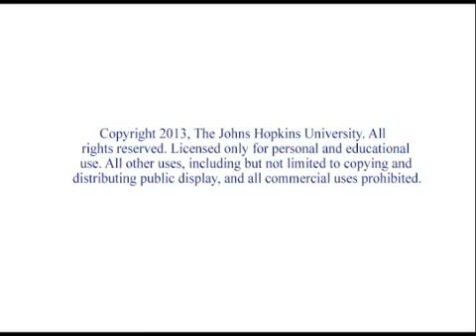7th Annual George G. Graham Lecture - Part 4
A Celebration of the 100th Anniversary of the Discovery of Vitamins

Scott Shane, Manfred Eggersdorfer and Ellen Piwoz leading an open dialogue on challenges to preventing hidden hunger.